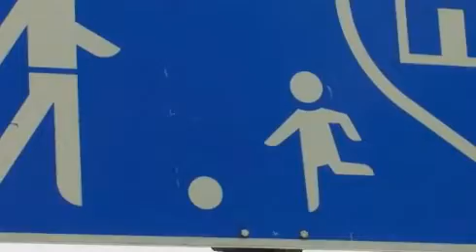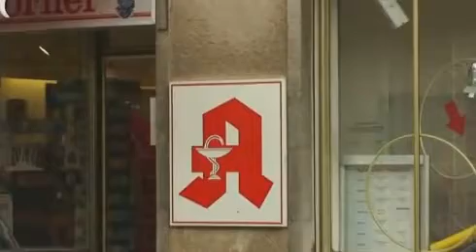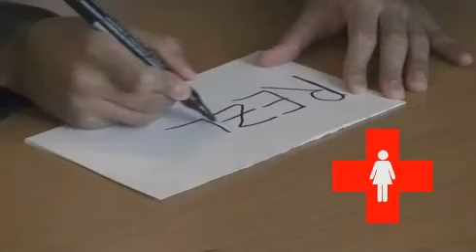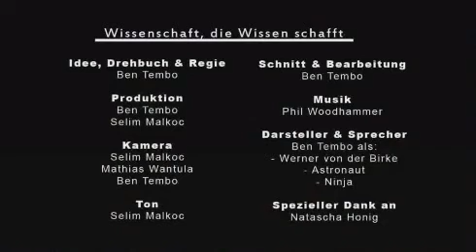Wissenschaft, die Wissen schaft von Ben Tembo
3. Platz im "Colors of Love" - Filmwettbewerb. Im Rahmen des Wettbewerbs hat die STADA Arzneimittel AG Filme ausgezeichnet, die das Thema Verhütung und die erste Liebe kreativ umgesetzt haben.